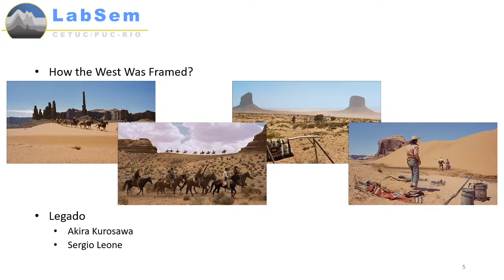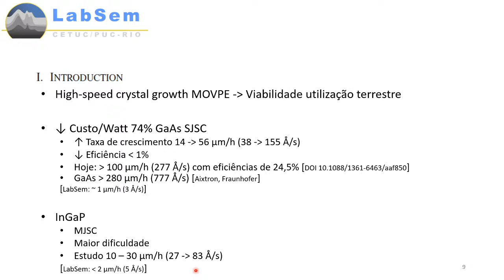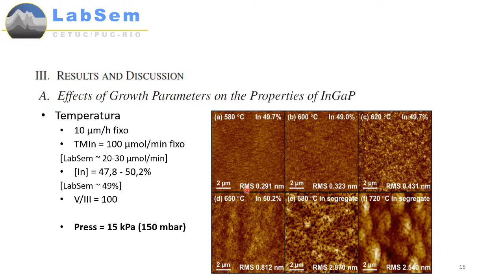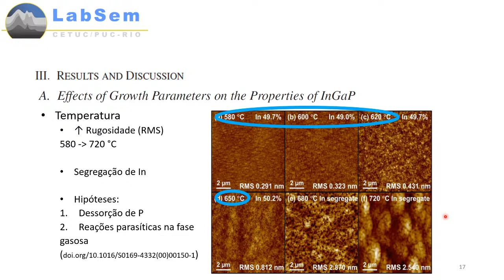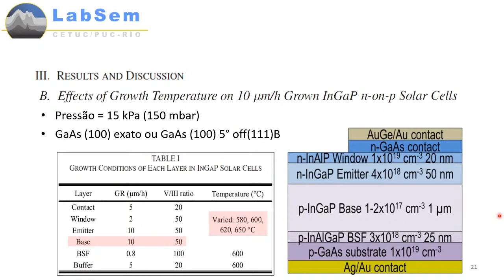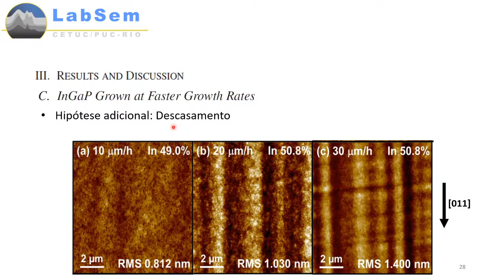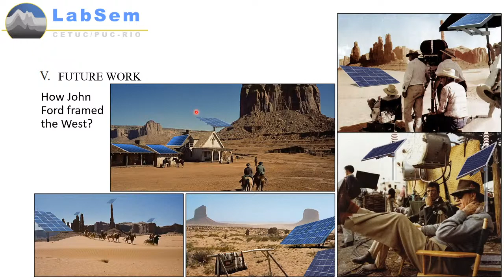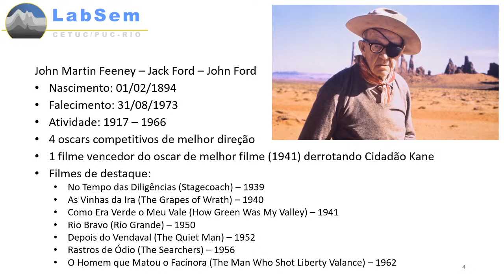LabSem Paperclub 16 - High-Speed MOVPE Growth of InGaP Solar Cells (live)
Tópico:
"High-Speed MOVPE Growth of InGaP Solar Cells"

LabSem Paperclub 16 (live)
(versão ao vivo)

Apresentação: Rudy M. S. Kawabata (pós-doutorado DEE PUC-Rio)
Organização: Pedro H. Pereira (pós-doutorado DEE PUC-Rio)
Edição: Rudy M. S. Kawabata (pós-doutorado DEE PUC-Rio)